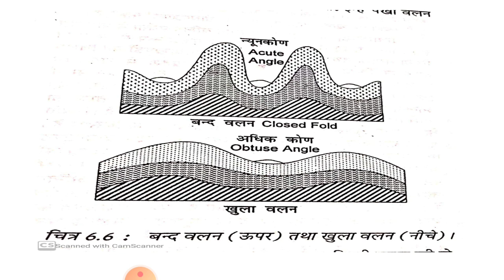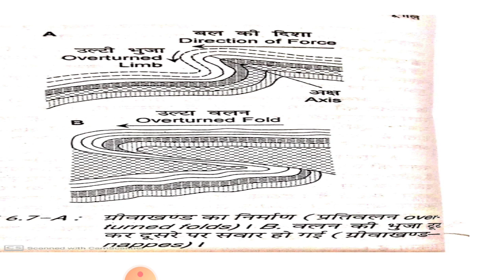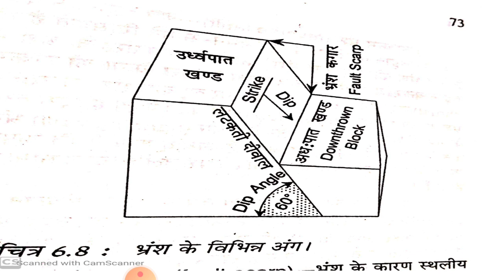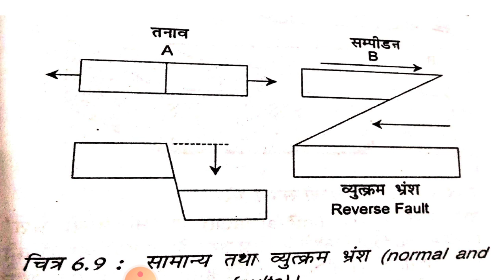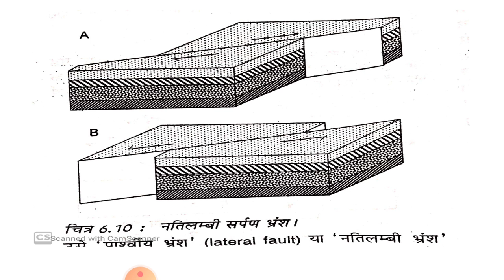Types of Folds & Faults